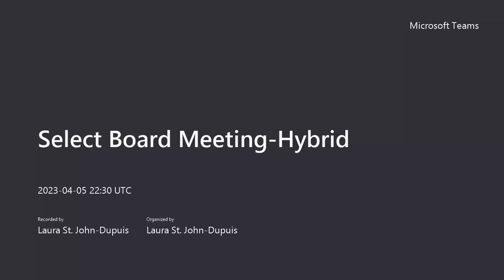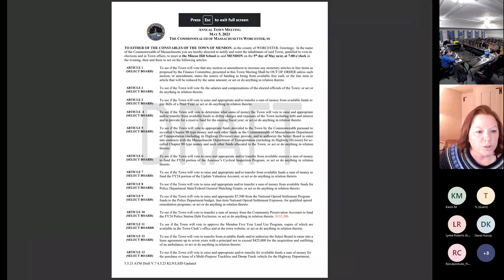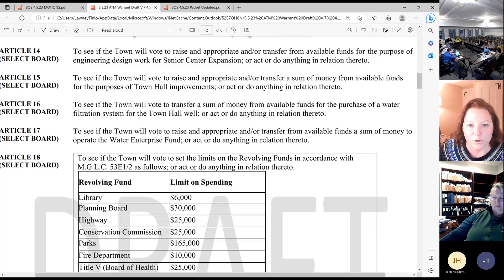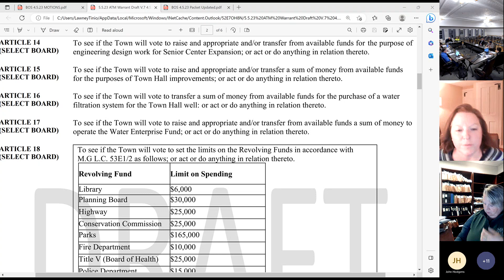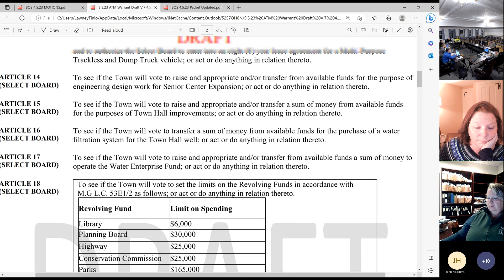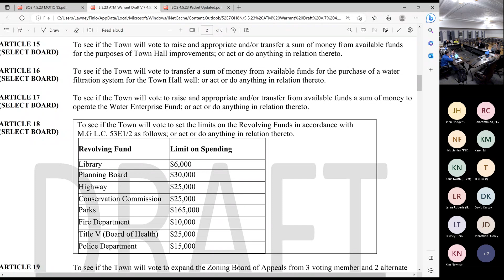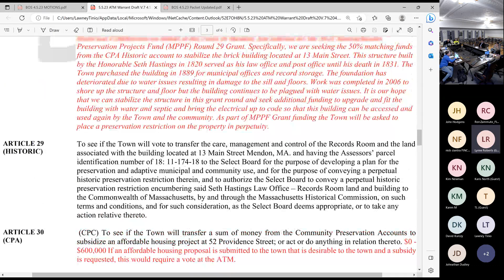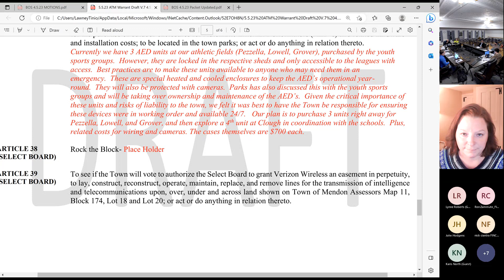2023 04 05 Select Board